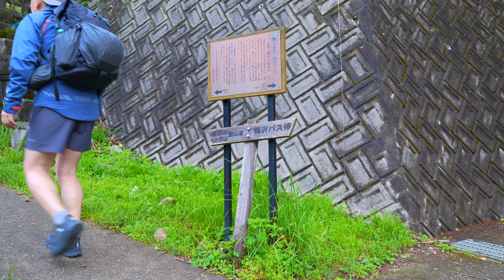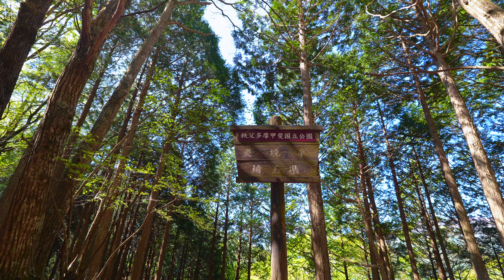ここは東京最高峰, 雲取山ハイキング / Hiking at Mt. Kumotorisan in Tokyo [WALK ALONE#88]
△Google map Mt. Kumotorisan / 雲取山